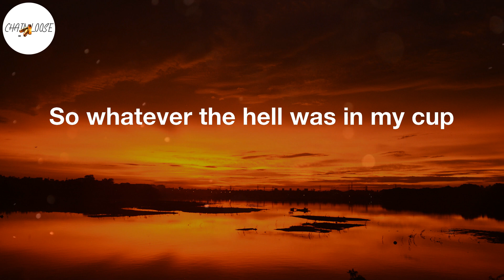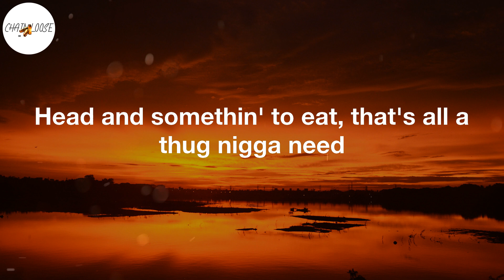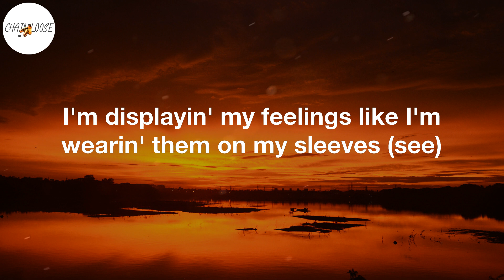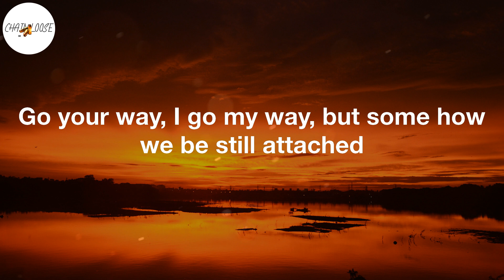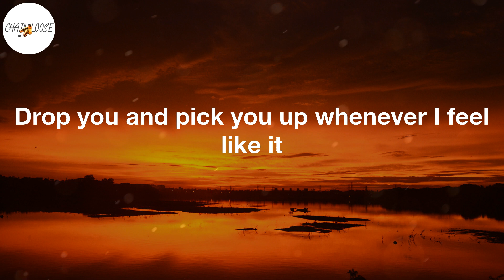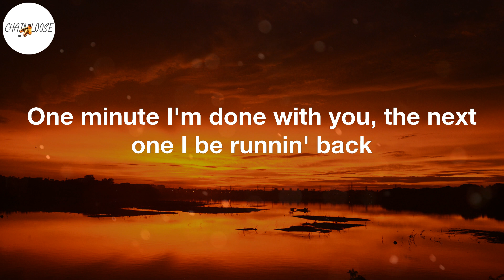Moneybagg Yo - Wockesha (Lyric Video)